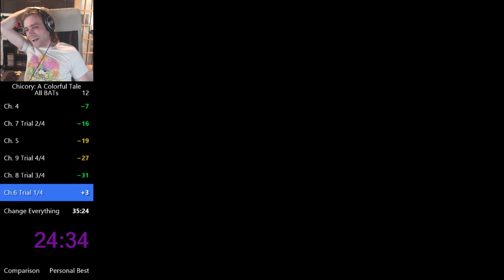mountain crash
from the "Chicory A Colorful Tale" speedrun streams